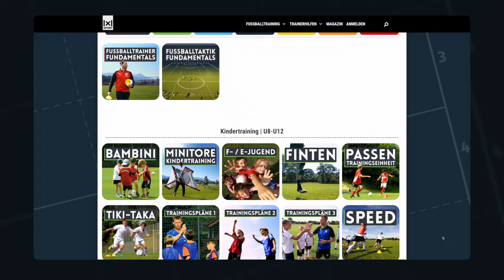EINFACH BESSER COACHEN ➡️ JETZT ANMELDEN - bei deiner 1x1SPORT Online Fußballtrainer-Akademie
Hier bist du richtig.
Bei deiner 1x1SPORT ONLINE FUSSBALLTRAINER-AKADEMIE.
Hier findest du alles, was du brauchst, um ein besserer Trainer zu sein.
Altersgerechte Trainingsplanung und -durchführung
Innovative Fußballübungen
Richtiger pädagogischen Umgang
Inklusive praktischer Coachingtipps, die du direkt auf dem Platz mit deinem Team umsetzen kannst.
Für mehr Kreativität, Spielintelligenz und eine schnellere Entscheidungsfindung.
Entwickelt von erstklassigen, erfahrenen Coaches, die seit Jahren selbst auf dem Platz stehen.

Melde dich noch heute an, erhalte einen 24/7 Zugang und lerne wann und wo immer du willst.

Mach es dir leichter Trainer zu sein.
Mit 1x1sport.de

Einfach besser coachen.